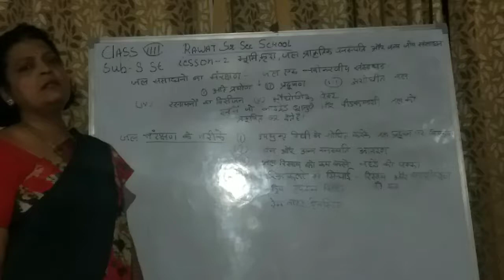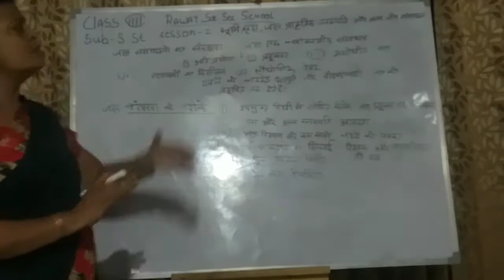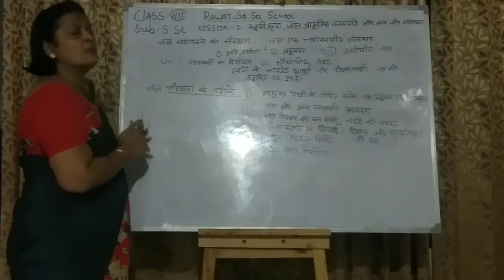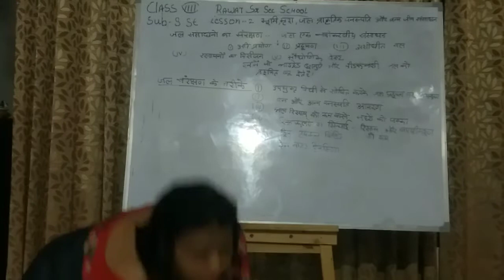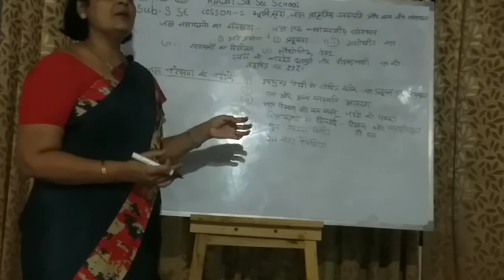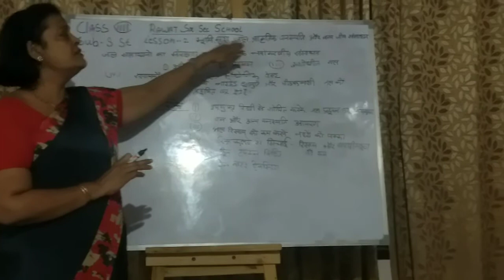कक्षा ८ विषय सामाजिक विज्ञान पाठ २ भूगोल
जल संसाधन का संरक्षण